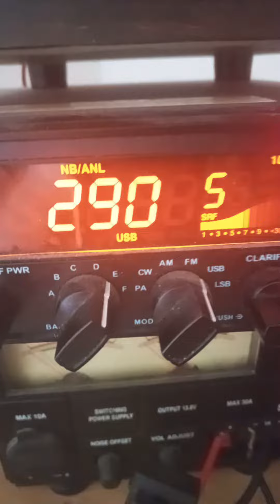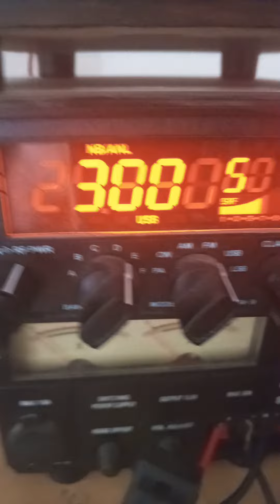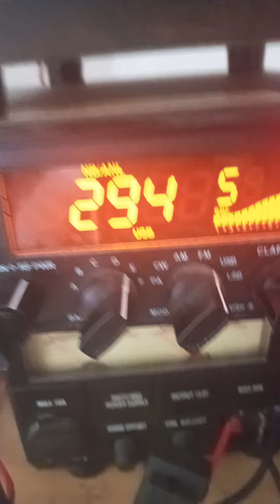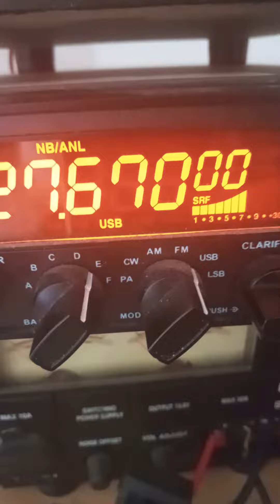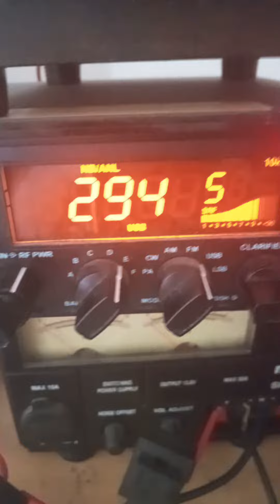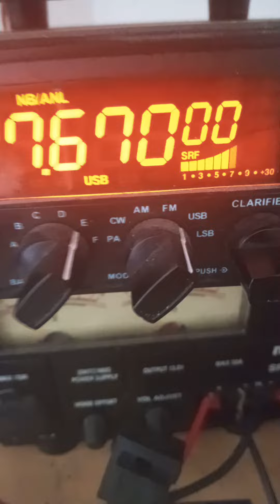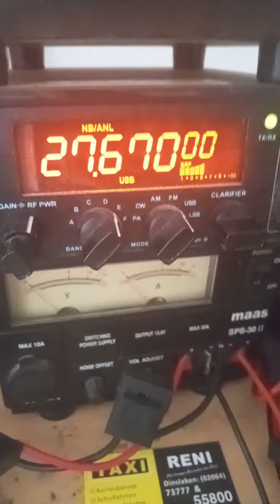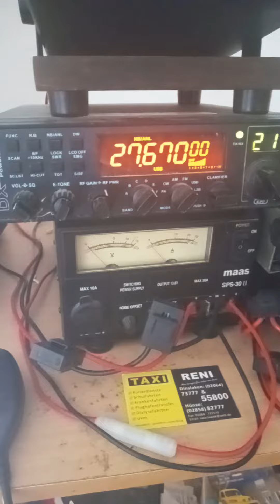235DA/0. ITU Geneva new one 73 Sirio 5000 Dx big tnx team da